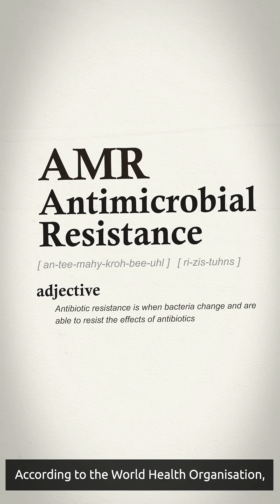Nigel Owen - AMR Awareness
Did you know that antibiotics don't work for all infections?

They’re only used to treat or prevent infections caused by bacteria.

They don't work for viral infections, including colds and flu, and most coughs and sore throats.

Stop the spread of antibiotic resistance – only take them as prescribed by your doctor, pharmacist, nurse or dentist.